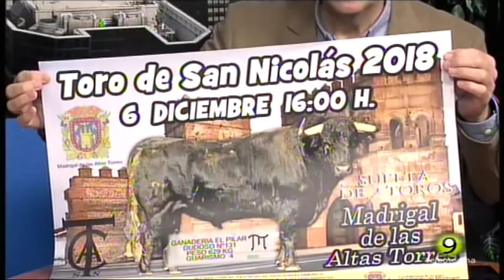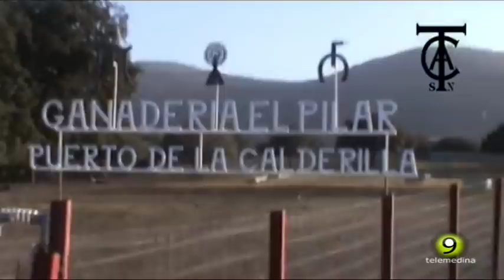Toros del Cajón en Madrigal 2018 - A.C.T. SAN NICOLÁS